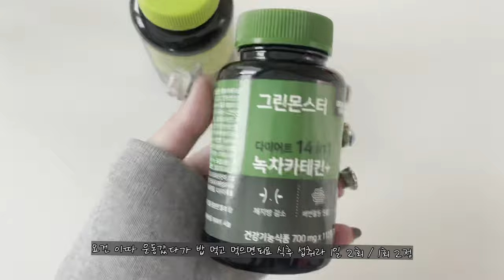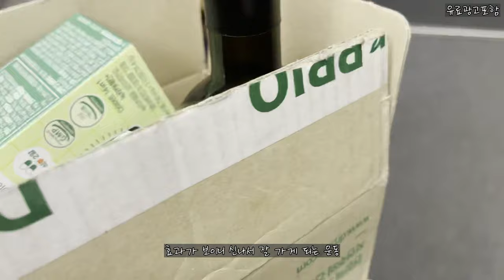야식먹으면서도 살뺀후기 : 다이어트후기 식전식후 올리브영다이어트보조제 그린몬스터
:)최근 일주일 찐 다이어트 후기